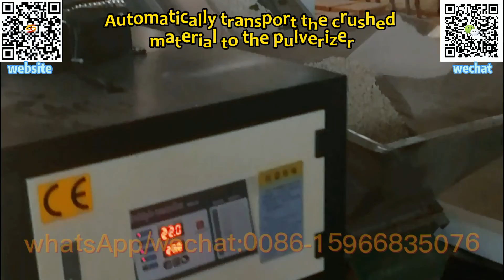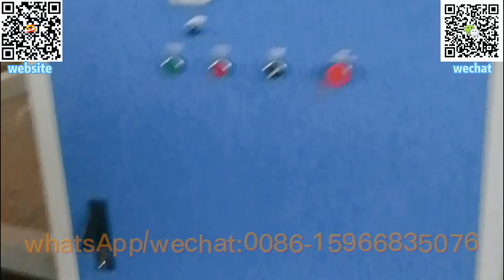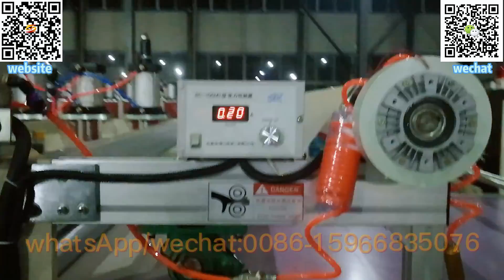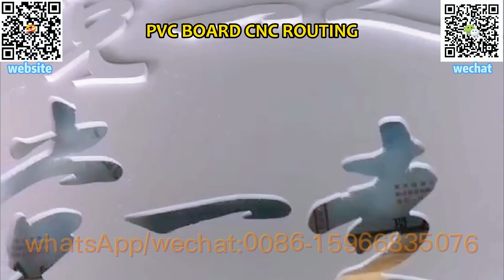wpc furniture board machine|wpc door machine|china wpc pvc foam sheet machine manufacturer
wpc foam board making machine,
pvc board machine,
pvc board making machine,
wpc board manufacturing machine,
wpc kitchen cabinet board making machine,
wpc board extruder machine,
wpc furniture board making machine,
wpc board machine,
pvc foam board extrusion production line,
pvc furniture board making machine,
good foam board making process,
wood-plastic composite,
formworks,
wpc construction board making,
wpc foam sheet extruder machine,
wpc pvc foam board extruder machine,
wpc furniture board machine,
wpc door machine,
china wpc pvc foam sheet machine manufacturer,